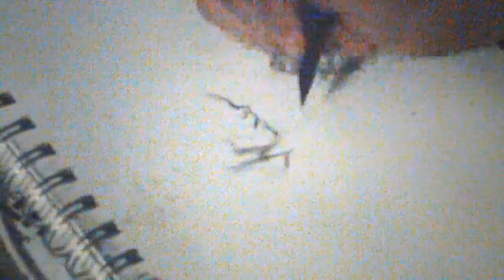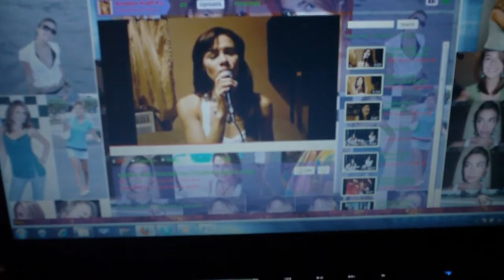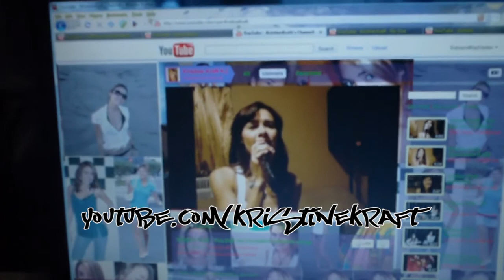Me drawing concept art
I'm not trying to imitate anime or manga style. I respect the people who do anime and manga and understand that its really not that different from American comic book art but I DO NOT want to do anime/manga style.

Nujabes is good music. Thats why its playing.